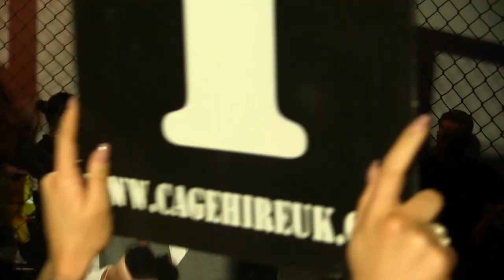Lee Quinn vs Gethin Wavel PMA September 28th 2019